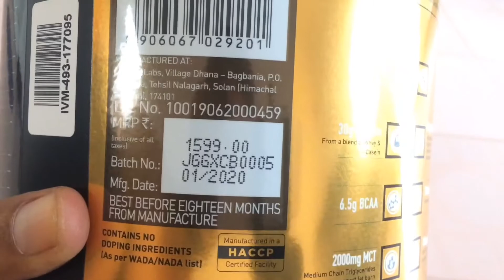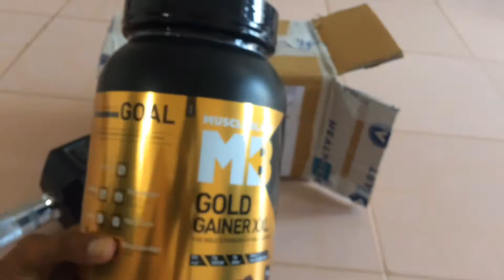MB,Muscle blaze gold gainer XXL unboxing review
Muscle blaze (MB)
Price 1198
75gm protin
13gm bcaa
3000mg creatin
890 calories
Chocolate bliss flavour